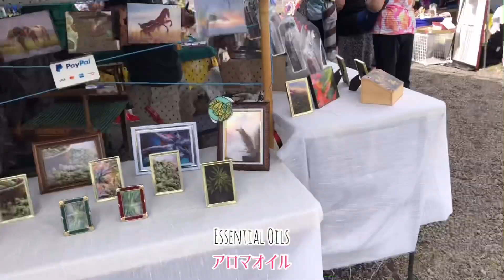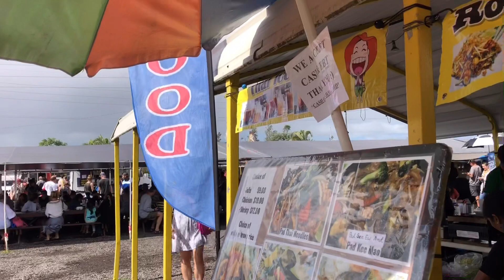【 January Makuu Market 】Pahoa Bigisland Hawaii ハワイ島！ハワイアンキルト Vlog 動画ブログ 2020年1月のマクウマーケット